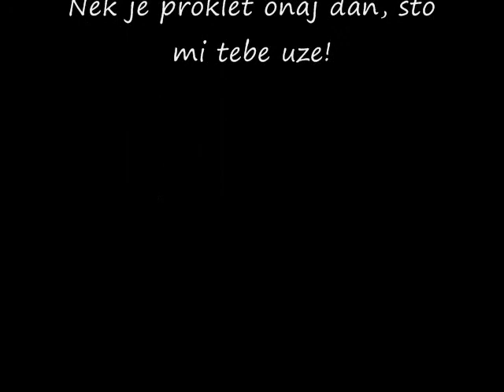rip sanel colic